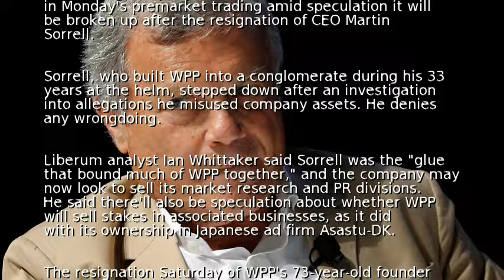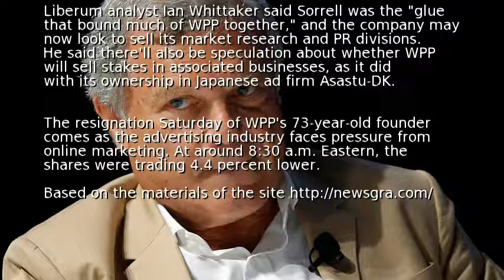WPP shares dive on breakup talk